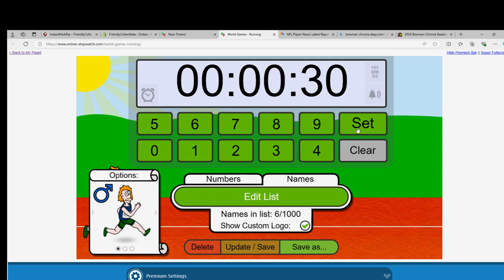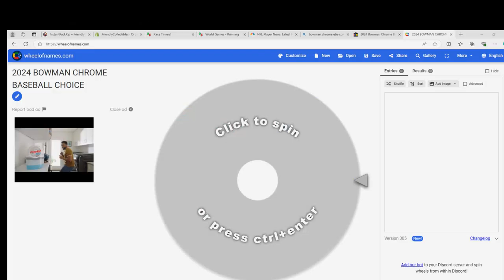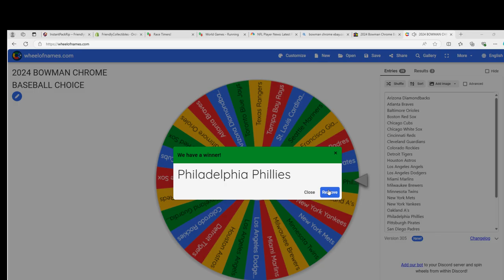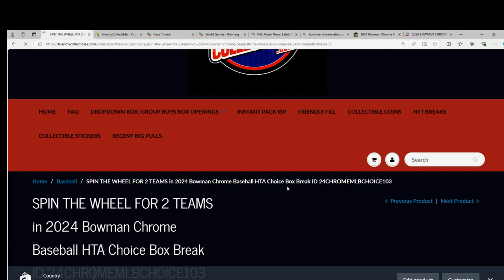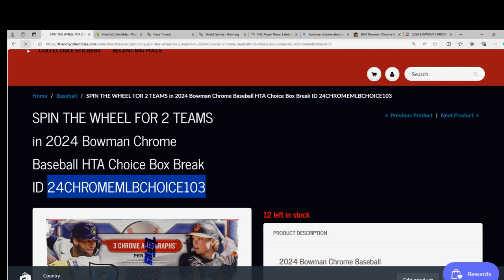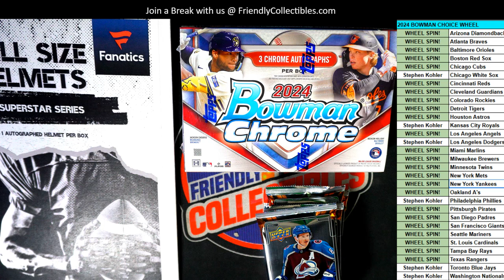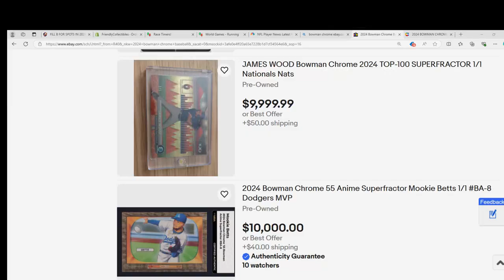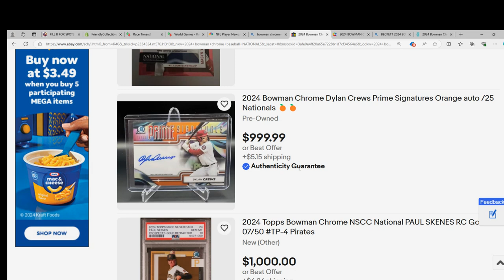2024 Bowman Chrome Baseball HTA Choice RACE FOR WHEEL SPINS!!